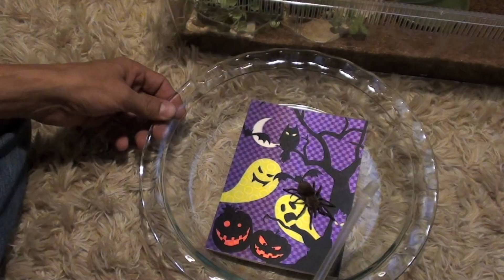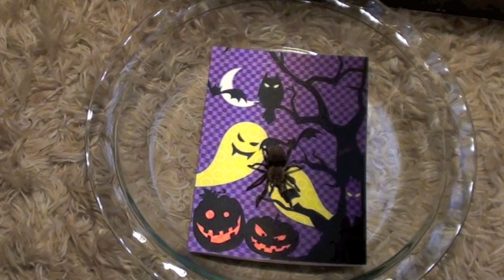Holding My Tarantula - 2012 - Minneapolis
Fuzz is light as a feather and her legs feel somewhat sticky as she walks on and off my hand.  I have a Halloween card I wanted her to stand on so I could take some pictures.

She's a very cooperative tarantula and surprisingly so for as young and small as she is.